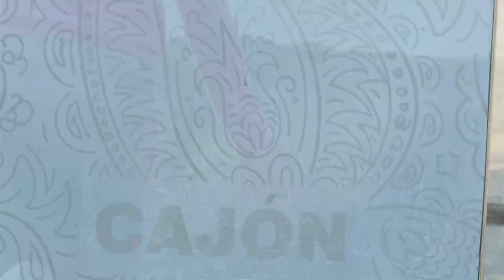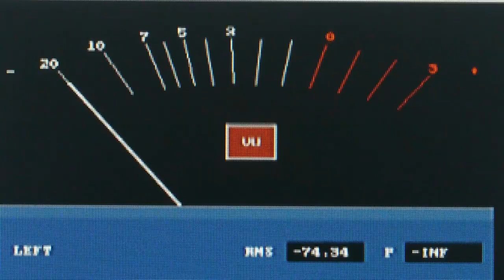Music Made For The Great Outdoors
Percussion Play Outdoor Musical Instruments For Everyone, Everywhere. This video features our outdoor musical instruments in some wonderful locations across the world. The music is entirely composed using only our instruments by the very talented Matthew Slater - Composer

Percussion Play create exciting, outdoor musical instruments and musical playground equipment such as outdoor drums, outdoor xylophones and marimbas for all ages to explore – For inclusive school playgrounds, sensory gardens, accessible and inclusive local play areas, large urban parks, hospitals, churches and community open spaces.